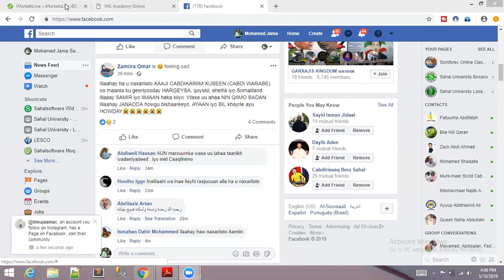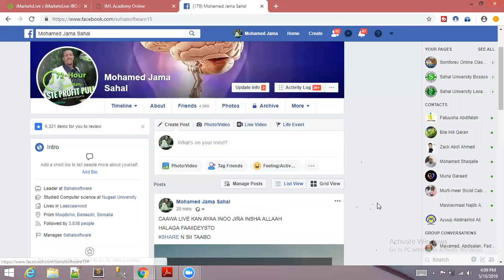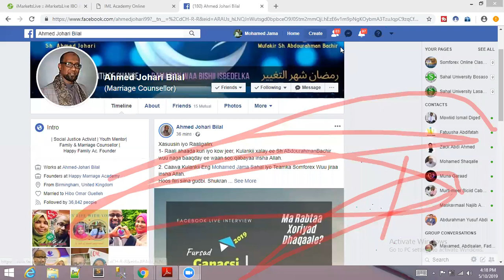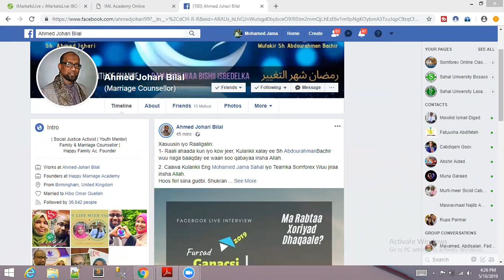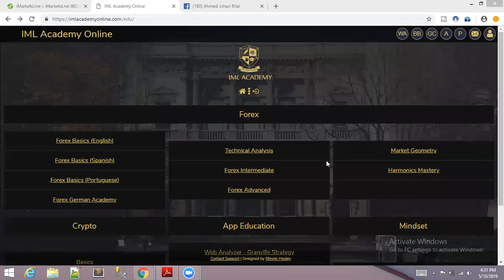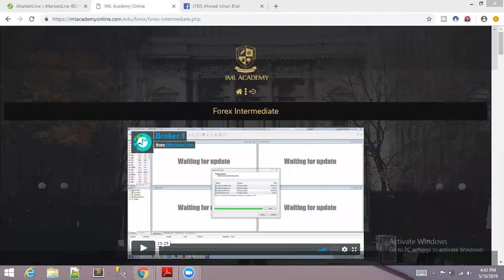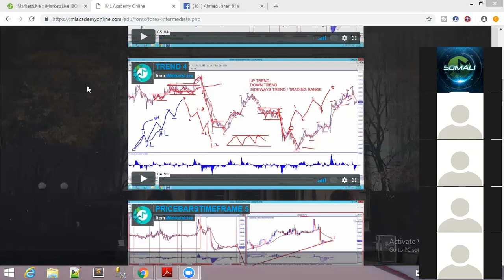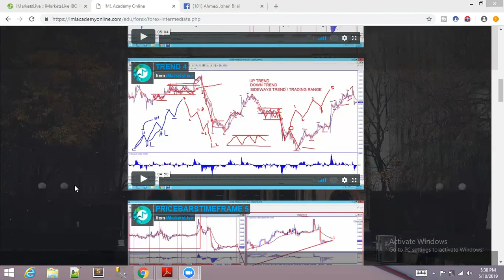10.05.2019 Su,aalo Toos ah Tech and Intermidiate - LIVE ZOOM - SOMFOREX - SAHALSOFTWARE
Whats up - kan ayaad nagala soo xidhiidhi karaysaa, ha ilaawin inaad Subscriber dhehdid si aad casharada cusub u heshid sidoo kalena Share taabo